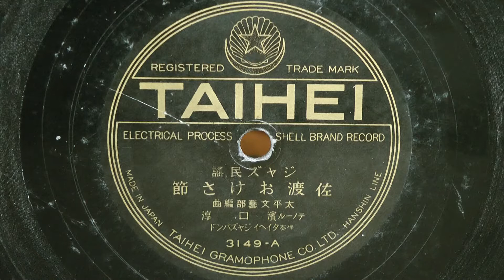佐渡おけさ節（濱口 淳）80rpm